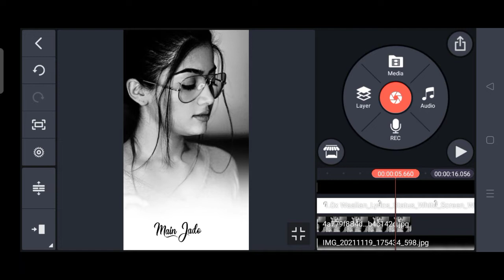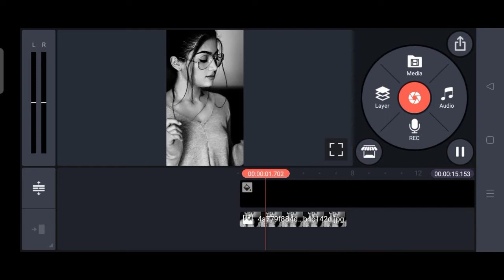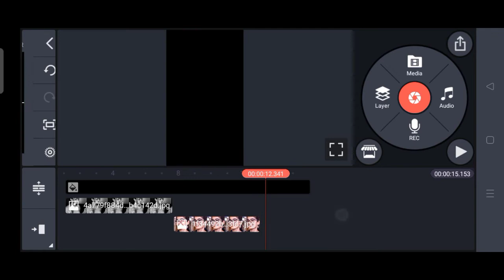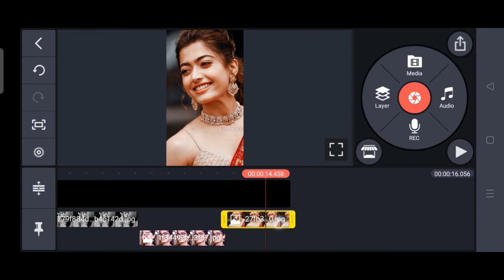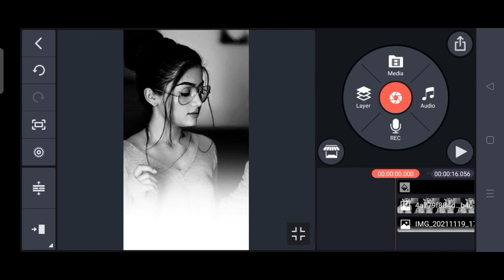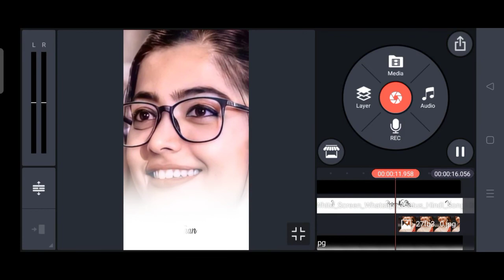Photo Animation + lyrical video editing in Kinemaster kannada 2022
Hi guys

Video Credit 🎶

Music Credits 🎶